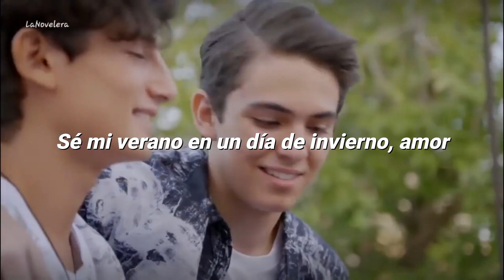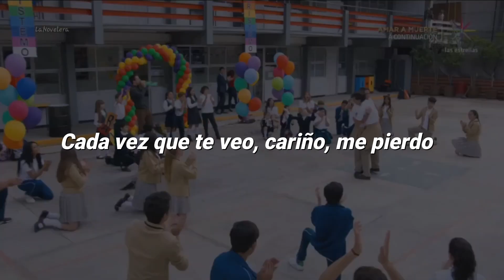Aristemo - Fallin all in you | Shawn Mendes (Sub español)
Todos los videoclips presentados pertenecen a la novela "Mi marido tiene más familia" de Televisa. Esta historia es sobre Aristemo, la cual sale en la misma.